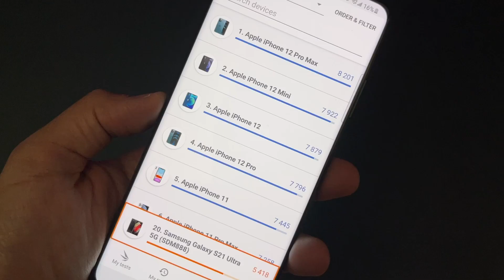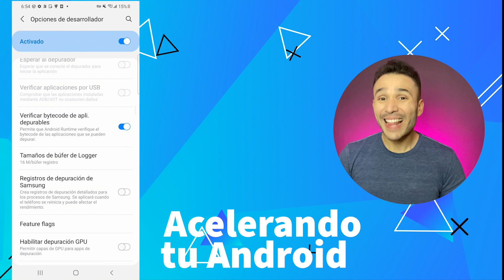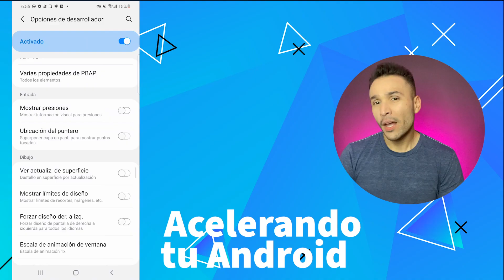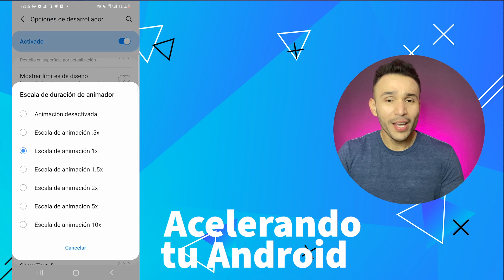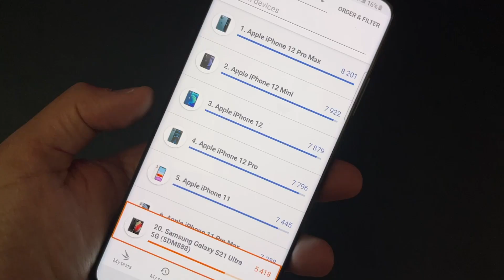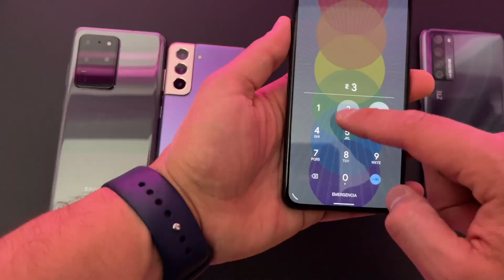Android lento: TRUCOS Reales 2024 | PONLO 3x MÁS RÁPIDO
Si estás buscando acelerar tu Android lento en 2024, te voy a dar el truco que todo mundo necesita para que su teléfono vaya rápido y deje de ser un celular lento. Desde luego hay más tutoriales que puedes encontrar en mi canal de YouTube.